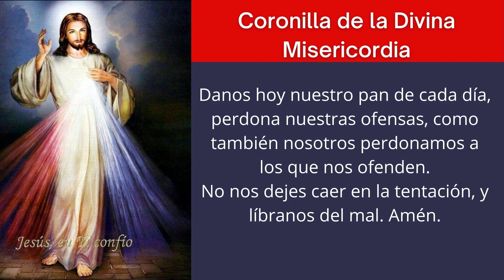REZO DELA CORONILLA A LA DIVINA MISERICORDIA HOY DOMINGO 17 DE JULIO SANTO ROSARIO ORACIÓN CATÓLICA🙏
Rezo de la Coronilla a la Divina Misericordia de hoy Domingo 17 de julio 2022, Santo Rosario, Oraciones Para Sanar El Alma, Oraciones Católicas